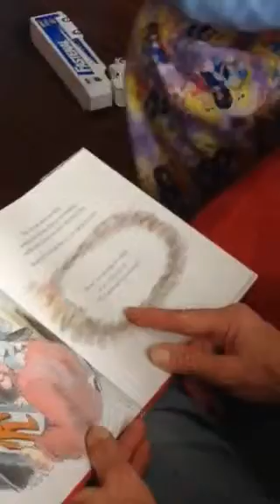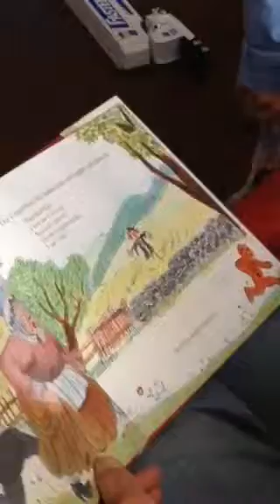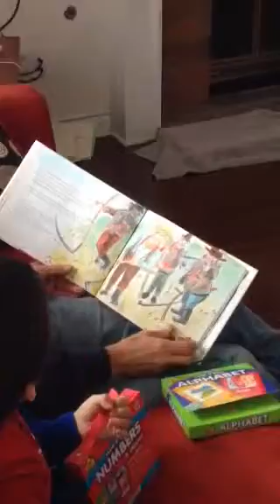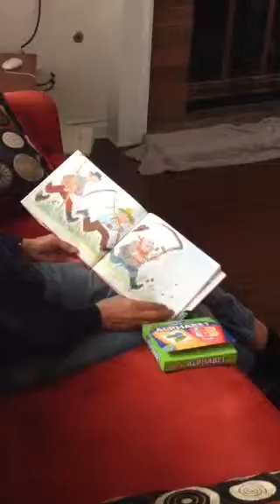Anita reads "Ginger Bread Boy"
Grandma Anita reads about Ginger Bread Boy who ran away from different people who wanted to eat it.Anita almost finished.